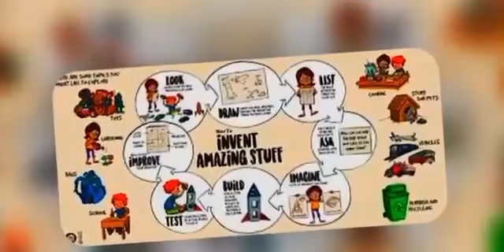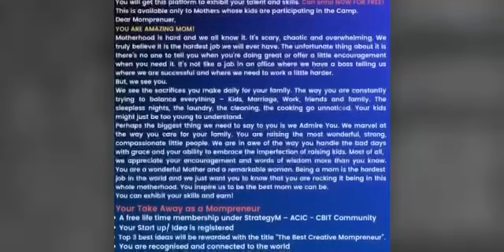CBIT is conducting a Tech summer camp from 11-27 th May at Jubilee Hills Public School. JHPS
CBIT is conducting a Tech summer camp from 11-27 th May at Jubilee Hills Public School .

Please contact Ms Anne Violet at 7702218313 for further details .